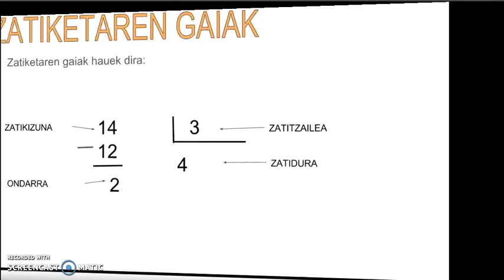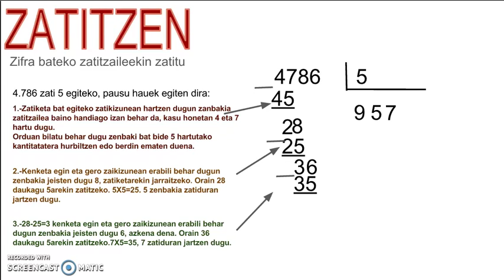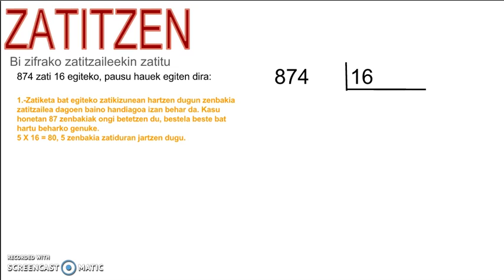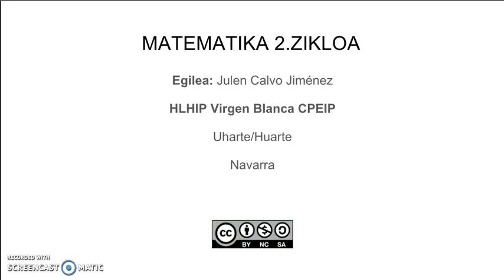Zatiketak ikasten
Zatiketak egiten ikasten.